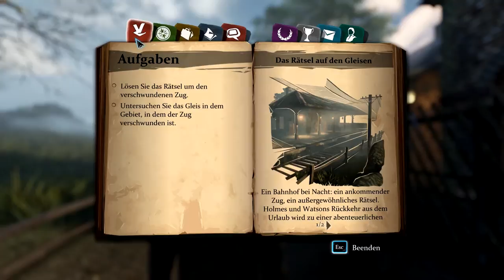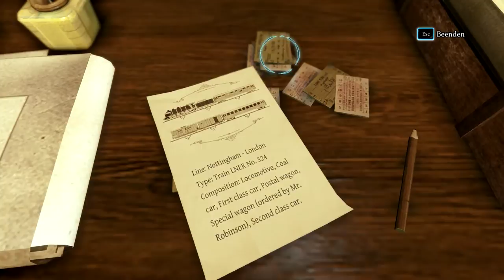Sherlock Holmes : Crimes and Punishments [HD+] | Fall #02 (Teil1) BASMATI REVIEWS [Deutsch]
» Sherlock Holmes: Crimes and Punishments  Fall #02 Teil 1

➡ šκчρe: ferris-vfl